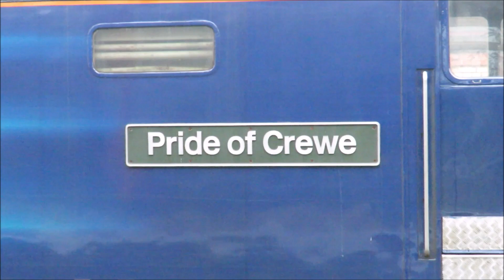Trains At Crewe Station - 23.01.2019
Trains At.